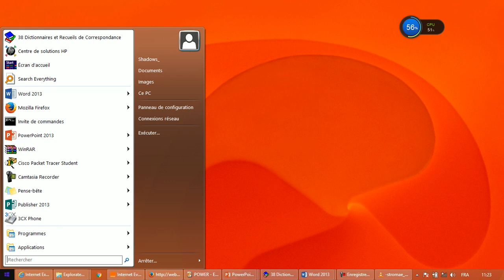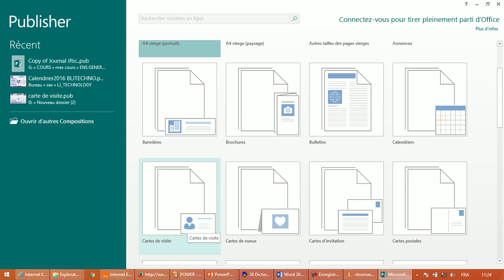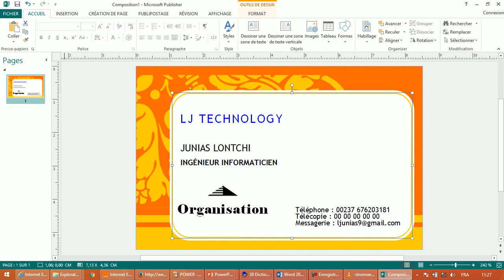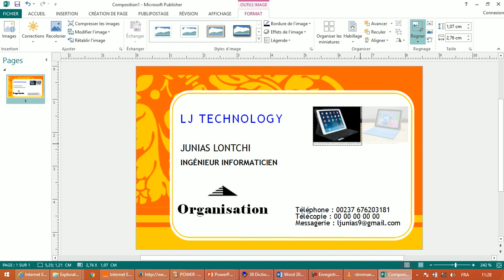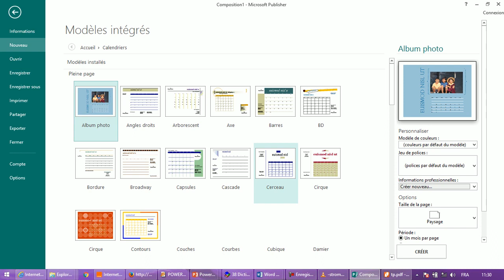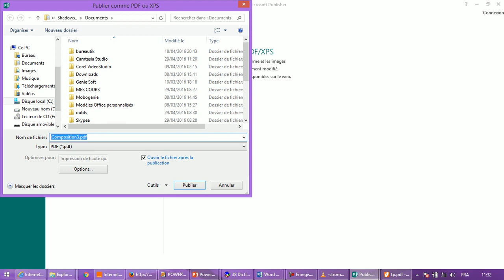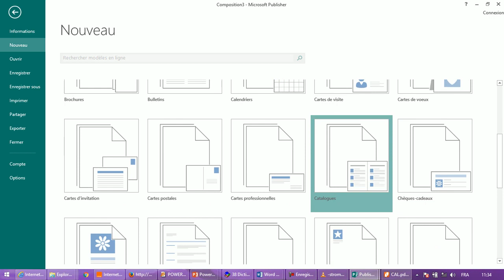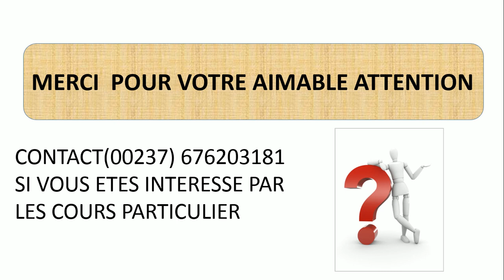Maîtrisez Publisher de A à Z Vidéo de